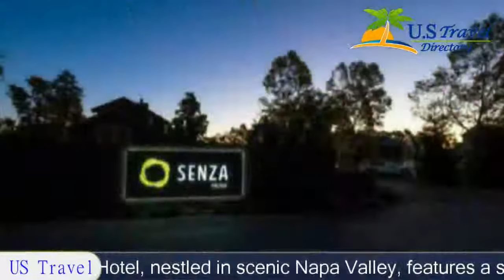SENZA Hotel, Napa Hotels - California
SENZA Hotel 4 Stars Napa, California Within US Travel Directory SENZA Hotel, nestled in scenic Napa Valley, features a sun deck with an outdoor pool.  All rooms have French doors that open to a private patio and offer a bathrobe.
Each room at SENZA Hotel Napa is decorated in antique furniture and original artwork.  All rooms are equipped with a flat-screen cable TV, CD player and a comfortable seating area.
Guests of this hotel and relax in the outdoor hot tub or sunbathe in poolside lounge chairs.  A shaded patio is available and the hotel also offers a daily continental breakfast.
The Country Inn La Residence is just one kilometer from California Wine Tours, which arranges tours of Napa Valley wineries.  Vintner’s Golf Club is a 7-minute drive from the hotel and Napa Valley Museum is 18.3 km away.
Hotel Location :
 SENZA Hotel, 4066 Howard Lane CA 94558, USA
Booking Now: